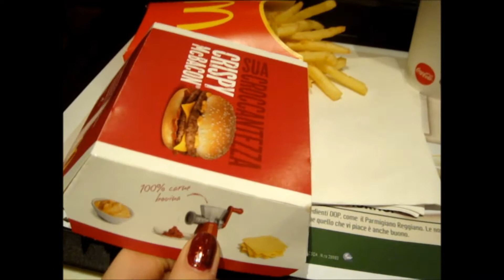Vlog 10/12/12: "LUCINE"